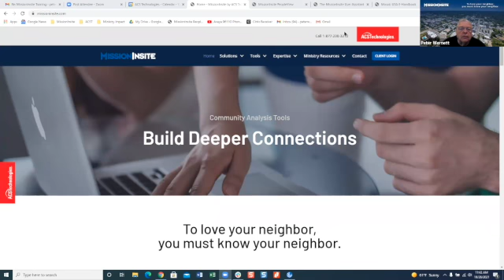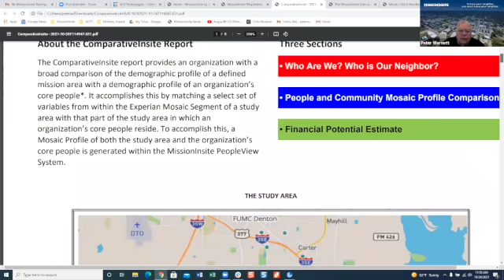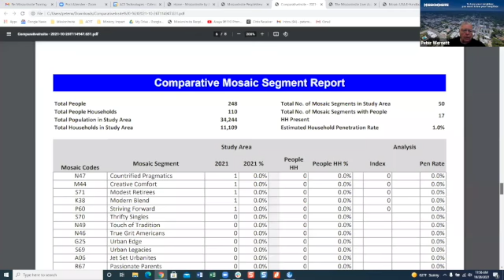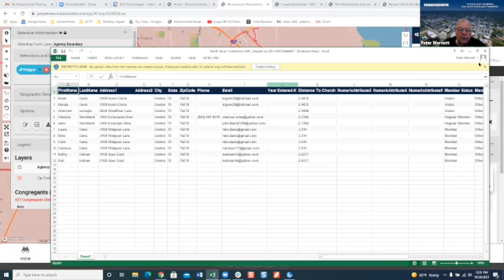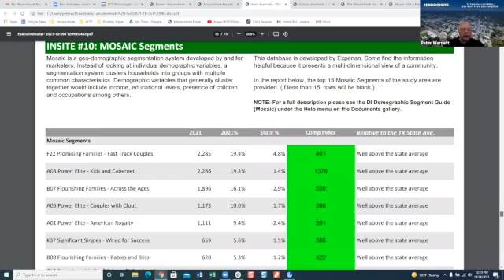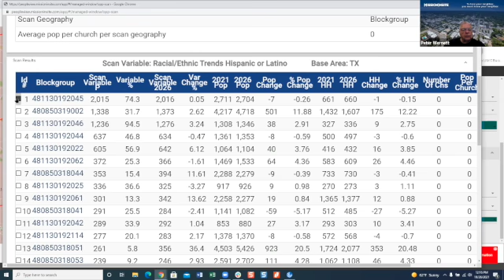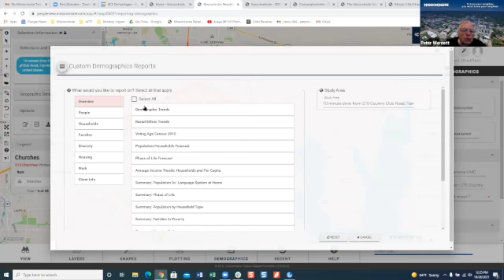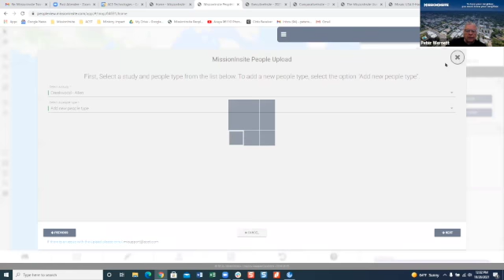Mission Insite Training